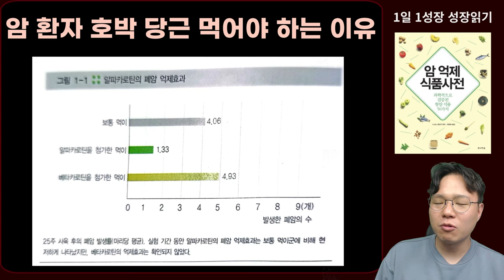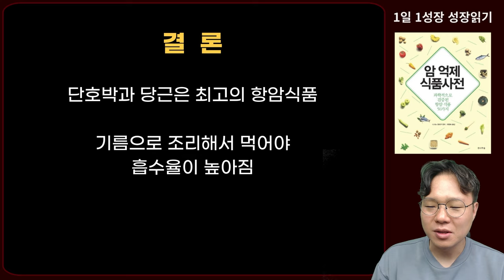당근과 단호박 이렇게 먹었더니, 암 발병이 1/3로 줄어들었습니다 I 과학적으로 검증된 항암식품 50가지 I 니시노 호요쿠 I 암이 사라지는 식사 I 암 억제 식품사전